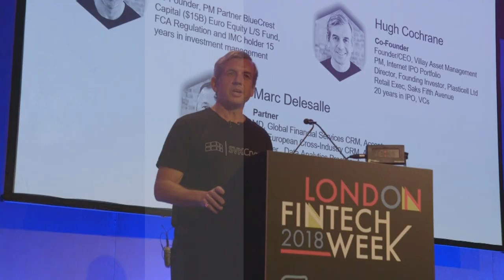SVK Crypto speaking at the Global Fintech & Blockchain Conference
Charles Storry, Head of Strategic Partnerships at SVK Crypto, speaking on a panel at the Global Fintech & Blockchain Conference, Imperial college London.

The panellists are:

Charles Storry, Head of Strategic Partnerships - SVK Crypto

Andrew Robinson, Business Development - Coinbase

Andrea Bonaceto, Founding Partner & CEO- Eterna Capital

Neil Staunton, CEO- Crypton AI

Moderator: Abbas Kazmi